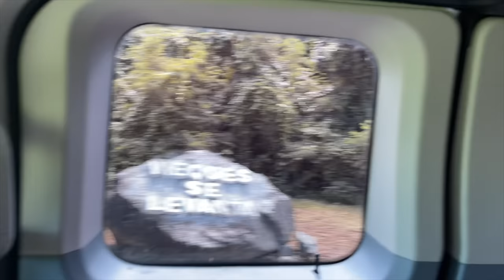SURPRISE Visitors! BOAT and BEACH Party!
The SHK Family Surprised us and came to Puerto Rico!